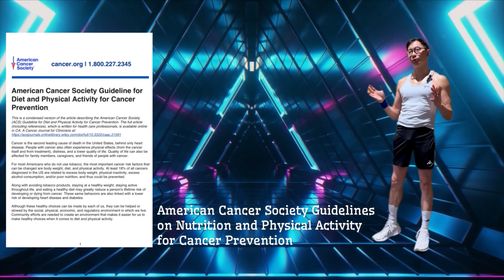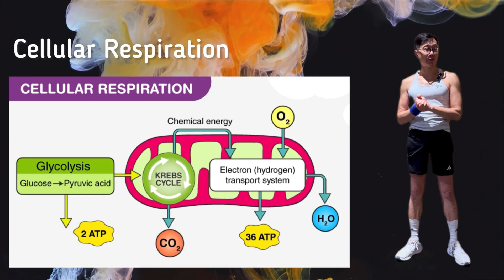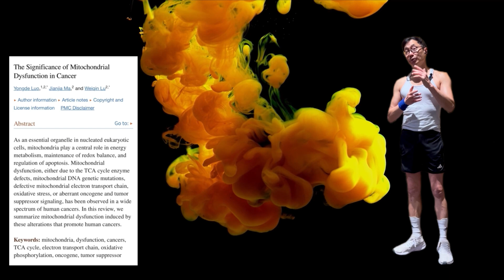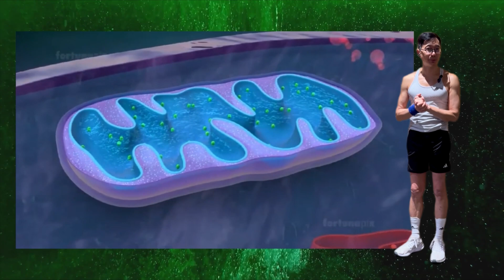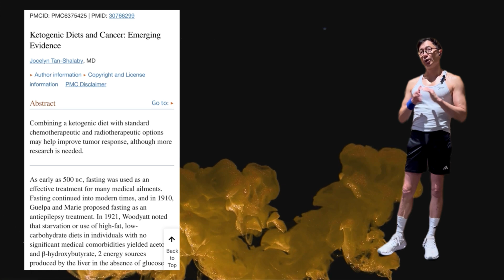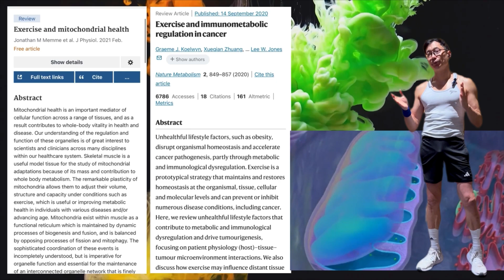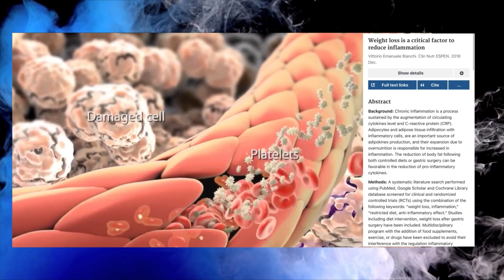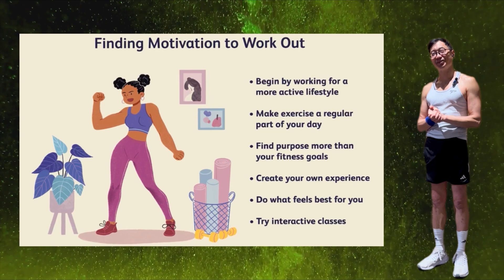How Exercise Can Lower Cancer Risk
I bet you exercise for a lot of different health reasons, for weight loss, for general fitness, but not a lot of people exercise to prevent cancer. Or if they have cancer, to improve the outcome. Getting more physical activity is associated with a lower risk for several types of cancer, including endometrial cancer, colorectal , prostate, breast, lung cancer ovarian cancer, and possibly pancreatic cancer.

I have some really interesting data that I am going to share with you in this video that not only shows an interesting connection between exercise and cancer prevention, but why it decreases the risk for cancer.

So watch till the end of this video and I will share with you how exercises can help to lower your risk of getting cancer.

Please consult your medical professionals for further information.

If you’re interested in improving your health & fitness, losing weight, or if you suffer from or wish to prevent back pain, please take a look at my book - A practical guide to the self-management of lower back pain - A holistic approach to health & fitness: Available from Amazon.